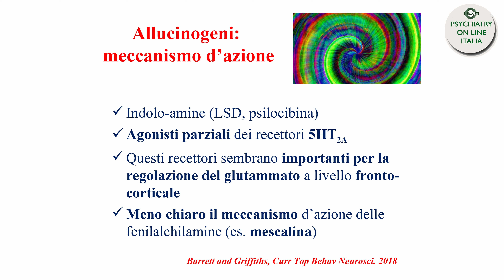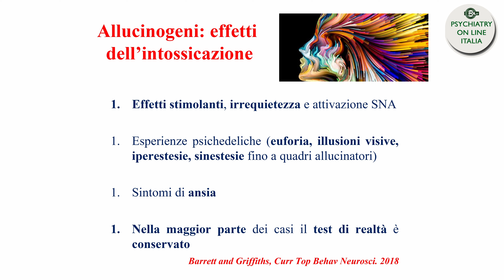CORSO PSICHIATRIA UNIGE Gialuca Serafini Dipendenze patologiche Allucinogeni